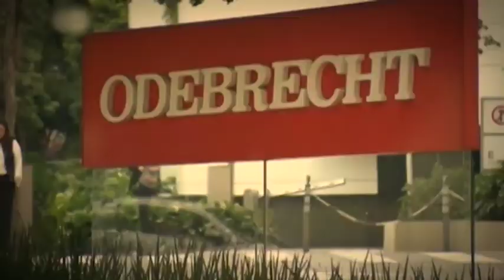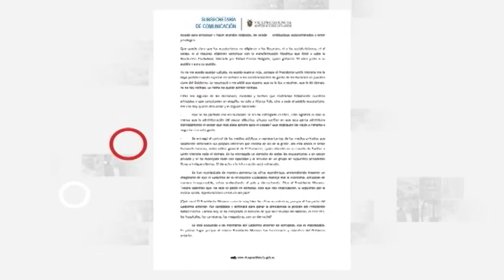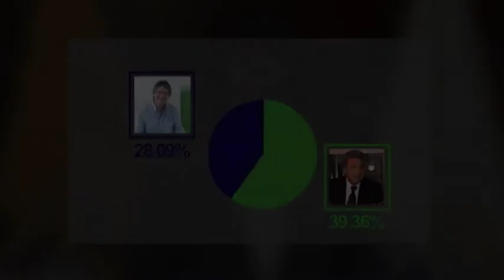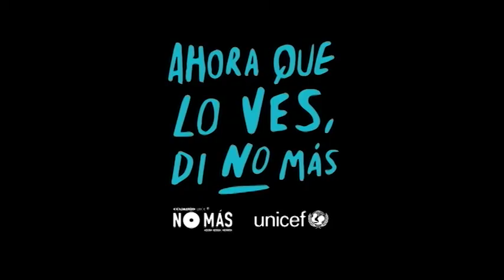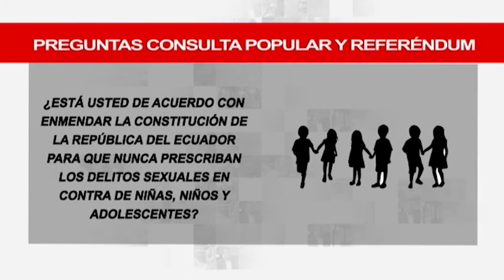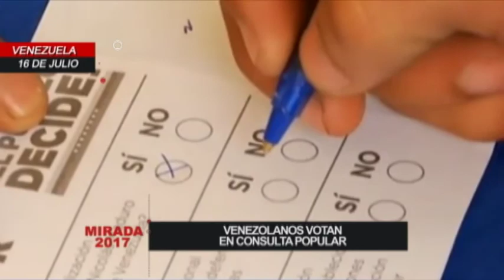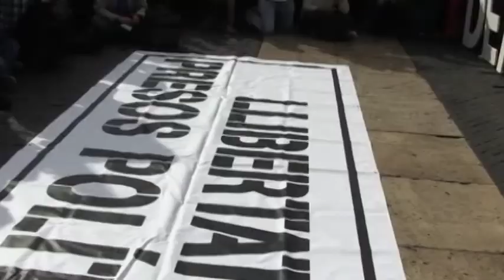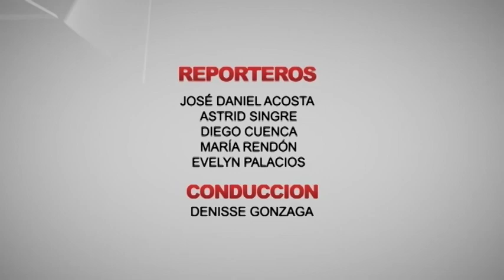MIRADA | HECHOS MÁS RELEVANTES DEL 2017